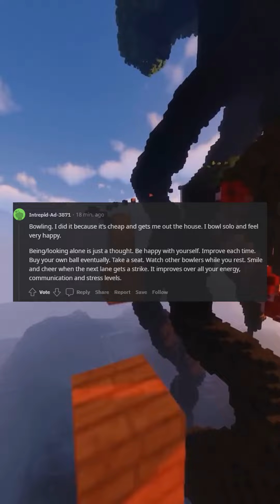What is a good new hobby to take up